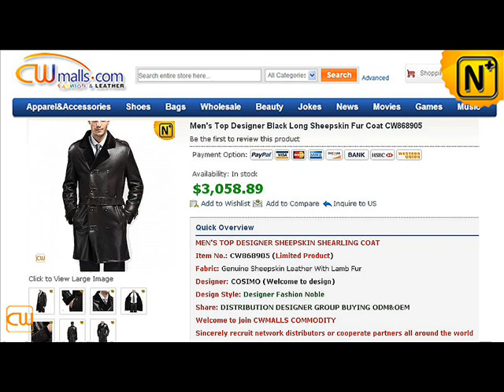Herren Leder Mantel Trenchcoat CW868905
Quality designer black long sheepskin coat for men, shop real sheepskin leather shell + lamb fur lining fabric + waist belt mens double breasted long sheepskin coat at CWMALLS!